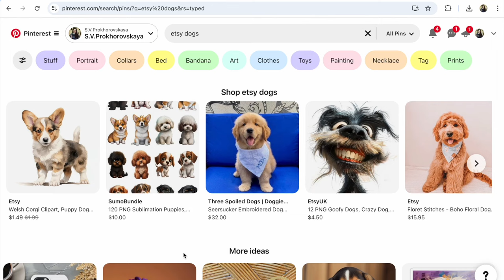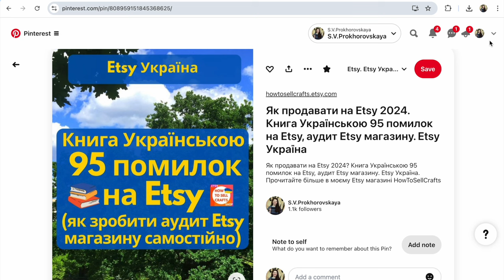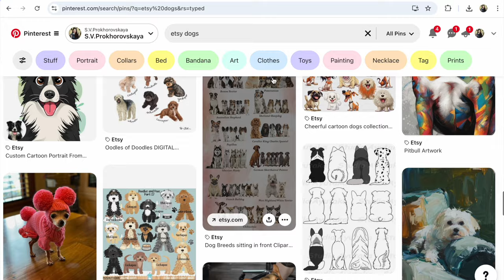Як Пінтерест робить Etsy магазин та Сайт видимим покупцям. Pinterest Майстрам та Бізнесу України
Pinterest Україна. Пінтерест допомога для нових та мертвих сайтів, сайтів після відпустки, для сайтів яких не видно на маркетплейсах як Etsy та в Гугл. Якщо ви давно з цим не працювали - зробіть це на Пінтерест зараз перед сезоном високих продажів за кордоном! Розшевеліть ваш сплячий Етсі магазин чи інший сайт! Подивіться відео та напишіть під відео запитання, щоб хотіли дізнатися про Пінтерест або Етсі

📚 книга для майстрів та бізнесу
Pinterest Перші кроки про просування товарів та Пінтерест SEO

📚 500 Групових дошок на Пінтерест для Етсі продавців

P.S.